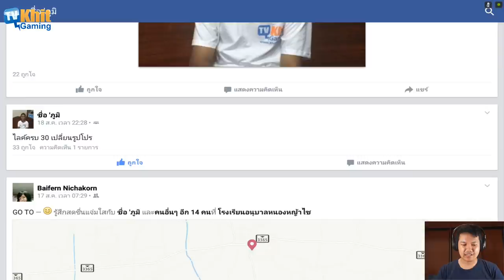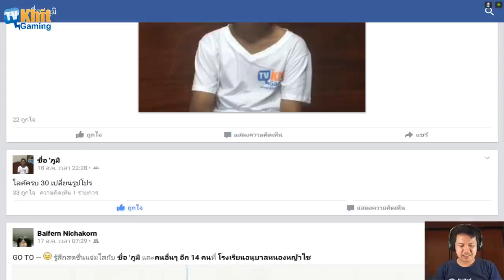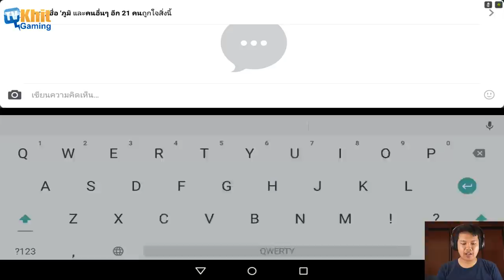[Thai] Line Ranger S2 EP116 - ด่าน 280 Ruby 200 by Khit TV